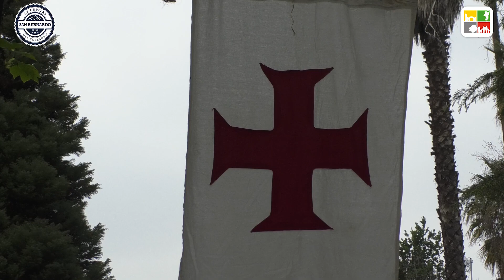Mittelalter 2018: Feria Medieval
Realizada en el Parque García de la Huerta, con entrada liberada, el 13 de Octubre de 2018, contó con distintos stands de venta y exhibición de artículos de la era medieval.
Ademas se disfruto de comida típica, bailes y batallas de exhibición.